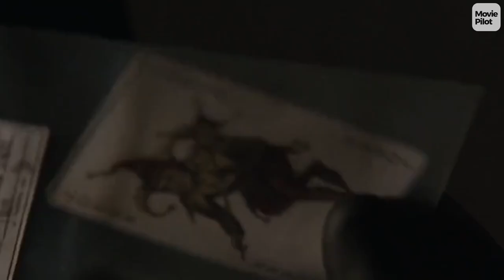How 'Year One' Has Influenced Batman Over The Years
Now that Bruce Wayne is ready to don the cape on Gotham, season 4 will take inspiration from iconic comic book tale 'Batman: Year One'.